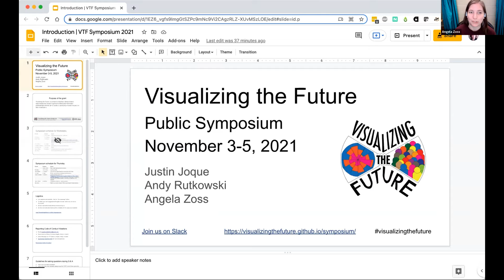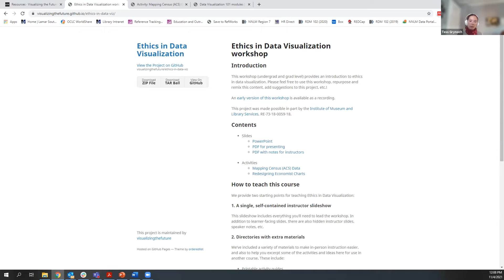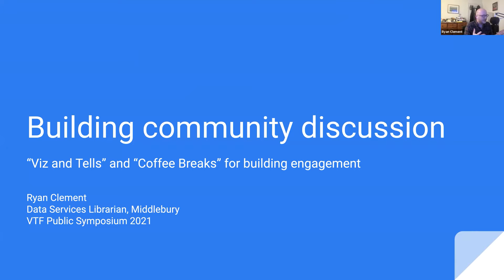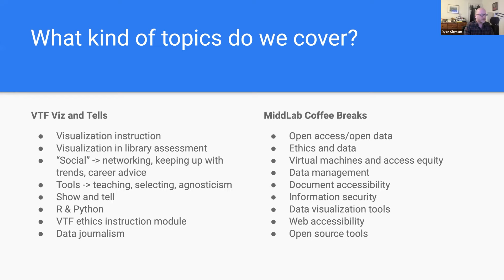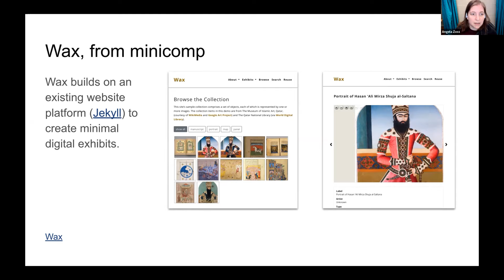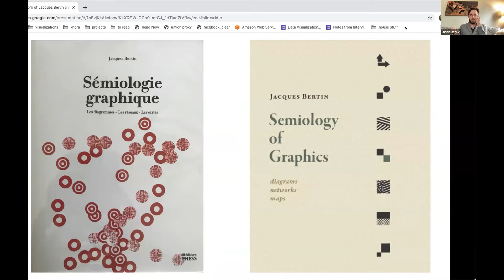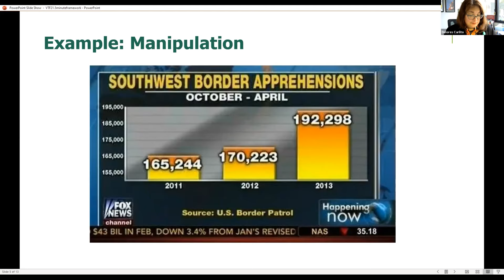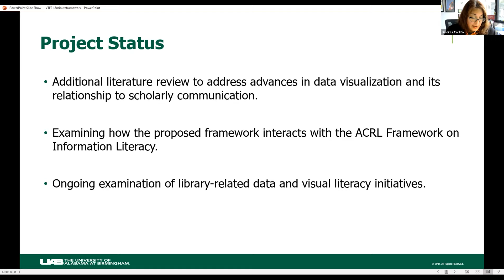Lightning Talks on Visualizing the Future Projects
Presentation times and slides:
- Instructional modules (3:25): no slides

Visualizing the Future held a public symposium in November 2021. The full schedule and list of resources is available